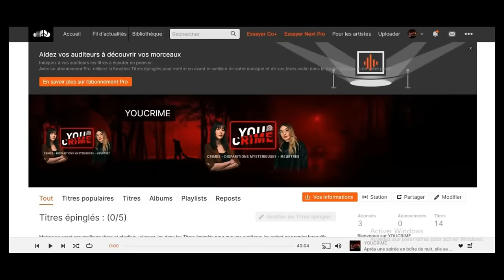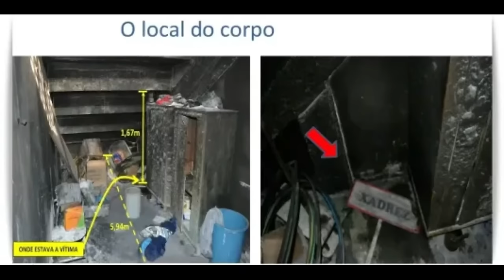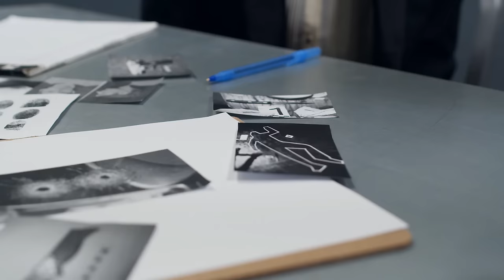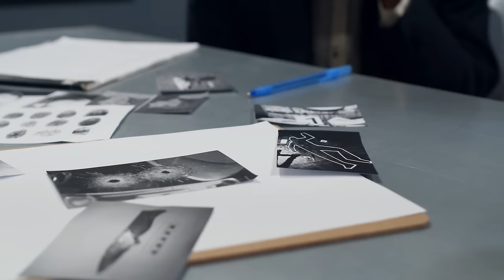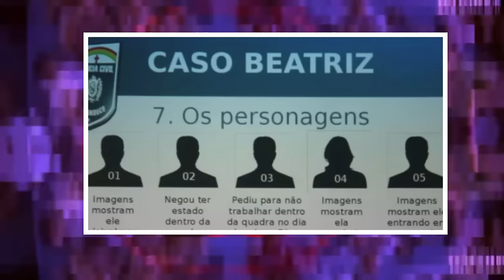Une DISPARITION filmée en DIRECT à la fête de son éc*le devant 2500 personnes / Beatriz Mota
Comment est-ce possible ? Elle s'absente quelques minutes pour aller boire de l'eau à la fontaine, mais ne réapparaitra jamais.
Cette affaire brésilienne va tenir le pays en haleine des années.
Lors d'une banale soirée de remise des diplômes, Béatriz va se volatiliser. Plus de 2500 personnes vont se lancer à sa recherche. C'est une course contre la montre qui commence, et malheureusement, c'est le pire qui va arriver.
L'ombre d'un mystérieux inconnu plane sur cette affaire... et s'ils étaient plusieurs ?

Découvrez une incroyable affaire, aujourd'hui la Triste Histoire de Béatriz Angélica Mota

📸  youcrime_sisters